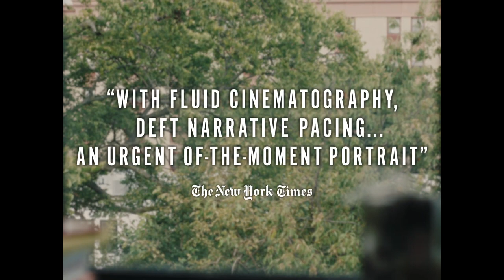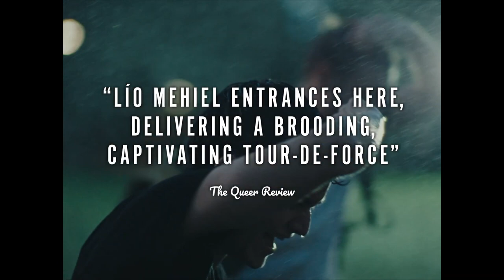Mutt | Starts Aug. 25 | The Ruth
Within the space of 24 hours, Feña is swept through the extremes of human emotion when people who seemed to disappear when he transitioned are suddenly back in his life.

Playing at Film Streams' Ruth Sokolof Theater.